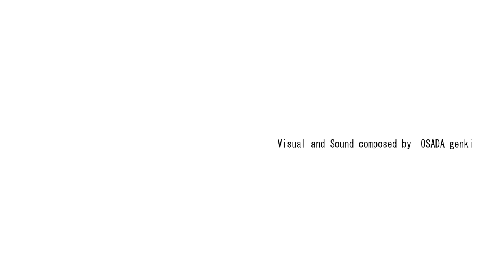Soliloquy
By Genki Osada.

++Concept

Expression of artificial creature with softwear glitch texture.

++Creating Method

At first, record environmental noise sounds and compose music from them.

Second, edit the movie which is recorded with the sound.

And then modify the movie using softwear built by 'processing language' by ourself.
The key point is that the glitch noise gets mixed in the video through this softwear.

Finally, complete my work composing the video with the music.